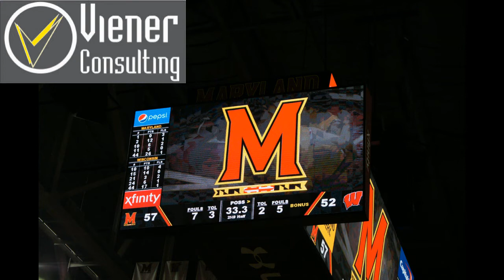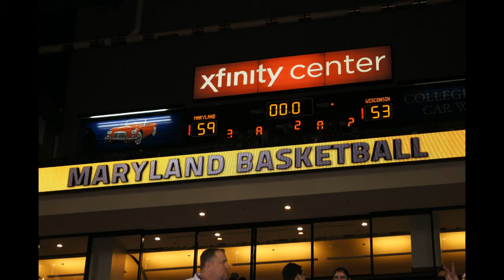Photos from Wiscy v Terps 2015 Basketball TerpTalk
Photos from the Maryland victory over Wisconsin on 2/24/2015.  Photographers - Wayne Viener and Intern Mason.  Using Sony A55.  DJ is Wayne Viener